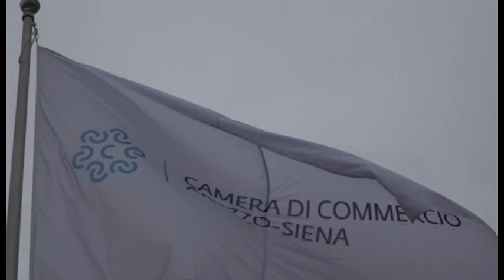Arezzo, export in calo: in sofferenza oro e moda. I dati della Camera di Commercio